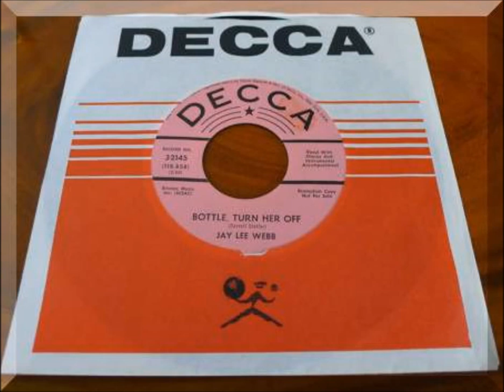Jay Lee Webb - Bottle, Turn Her Off